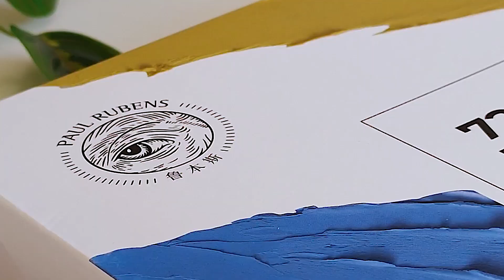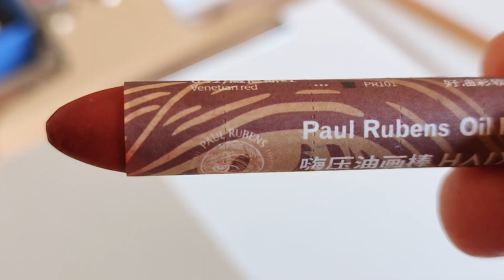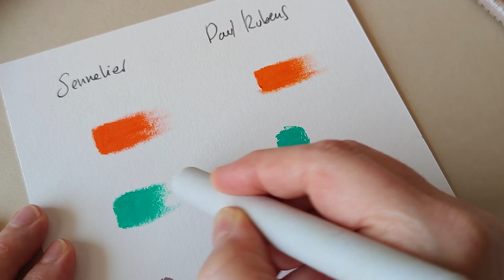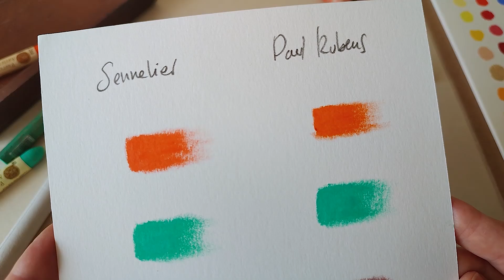[Review] Pastel al óleo HAIYA Paul Rubens 72🌈 | Comparación con SENNELIER + 🎨 DEMO Nenúfares Monet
En este vídeo hago una REVIEW de mis nuevos pasteles al óleo HAIYA de Paul Rubens de 72 colores y hago una comparación con SENNELIER. Al final realizo una DEMO para probar cómo pintan con un pequeño fragmento de los Nenúfares de Monet. Espero que te guste!

Pintando Estudio maestro de JOAQUIN SOROLLA con PASTEL al ÓLEO + saliendo de mi zona de confort.